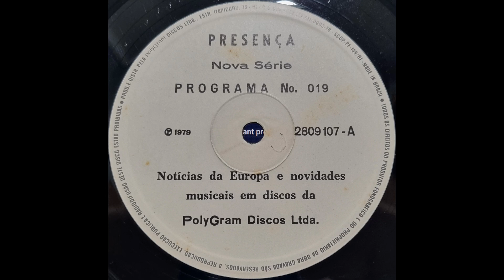Polygram Discos Ltda - Presença - 2809.107 A - 1979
(p) 1979 - Polygram 2809.107 A
Polygram Discos Ltda - Presença

00:00 - Introdução
01:19 - Maria Bethânia - Falando Sério (Ao Vivo)
04:15 - Locução
05:55 - Secos & Molhados - Última Lágrima
08:49 - Locução
09:39 - Jair Rodrigues - Dinheiro Não Há
13:10 - Locução
14:33 - MPB4 & Quarteto Em Cy - Nada Será Como Antes
16:52 - Locução
17:31 - Marcos Moran – Romaria / Cartomante
21:46 - Encerramento